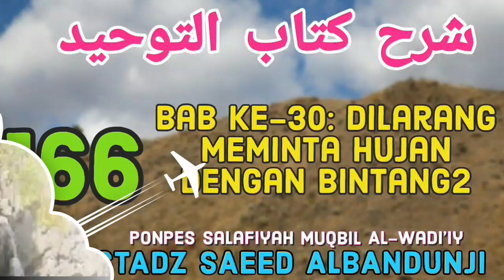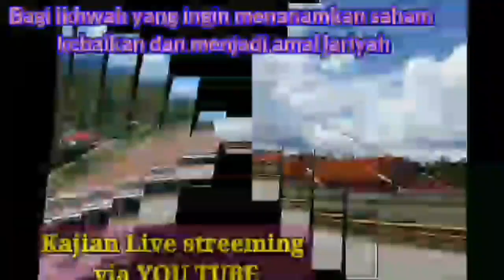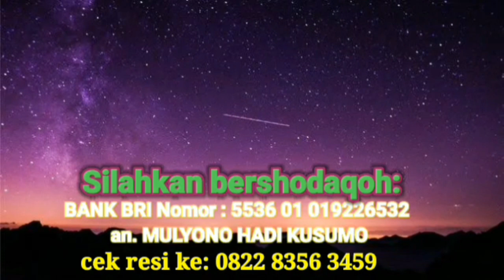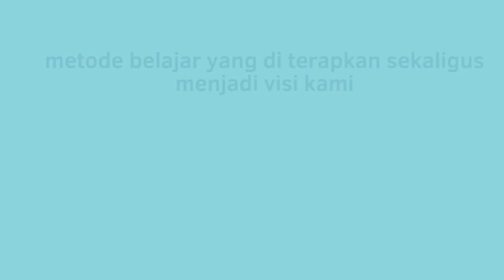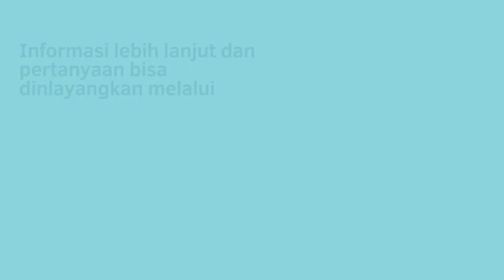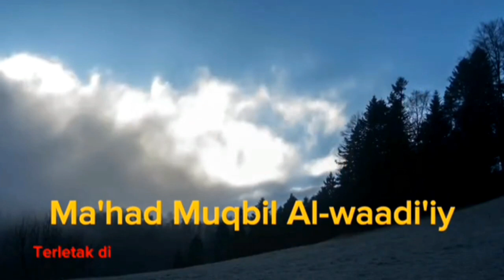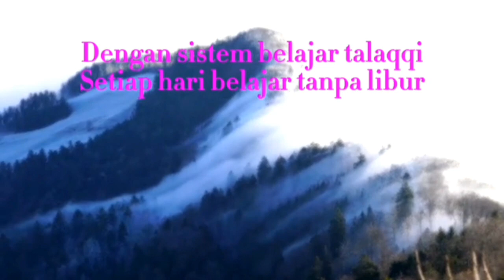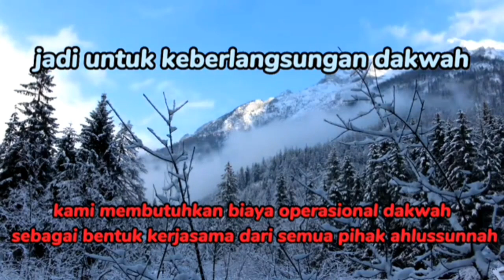kitab tauhid - syeikh muhammad bin abdil wahhab annajdi - Alustadz saeed al bandunji sesi - 166